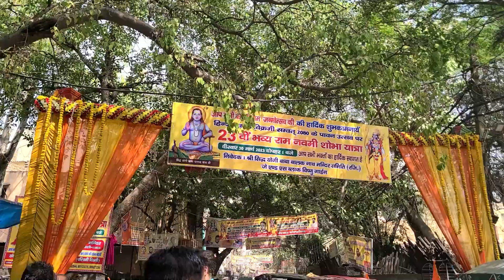RamNavmi Shobha Yatra 2023 I gaurav photography vlogs I RamNavmi Shobha Yatra I JaiShreeRam Part 5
दिल्ली - पुरे भारत वर्ष में श्री राम नवमी शोभा यात्रा की तैयारी शुरू हो गई और इस बार श्री राम नवमी शोभा यात्रा समिति (पचिमी दिल्ली) की और से २३वी विशाल शोभा यात्रा का आयोजन किया जा रहा हैं जिसमे ख्याला के सभी मंदिर और ख्याल की जनसँख्या अपनी अपनी भूमिका निभाते नजर आएंगे, यह यात्रा हर बार की तरह भव्य यात्रा होगी ख्याला के राम भकतो को इस दिन का बेहद इंतजार रहता हैं आप सभी भकतो से विनती है इस राम नवमी शोभा यात्रा में सम्मिलित होकर यात्रा का आनंद ल।

following our other links
To Check First Part of this video-    • Delhi to Sonparya...
To Check Badrinath Video-
To Check Tungnath Video-    • Kedarnath to Tung...
Kedarnath Yatra Part 1-    • Delhi to Sonparya...

Action Camera Buy links
1. V88R® 4K Action Camera - 2199/
2. Infinizy - 2995/
3. Procus Viper 16MP 4K - 4449/

Boya BYM1
Vivo Y73

Product link
The Tropical Secret for Health Weight Loss

earn 500 by just download by App link 🔗👇😒

Because I referred you, you will get
1 Month FREE Interest(up to Rs.500) using MTF#ramnavmi2023

1. V88R® 4K Action Camera - 2199/
2. Infinizy - 2995/
3. Procus Viper 16MP 4K - 4449/

Boya BYM1
Vivo Y73

1 Month FREE Interest(up to Rs.500) using MTF
 Lifetime FREE Delivery trades.
 Flat Rs.20 for all Intraday and FnO.

Join me! Download the Angel One app, Now!